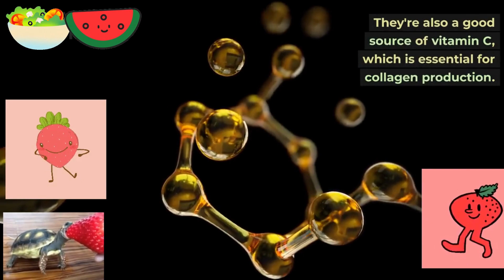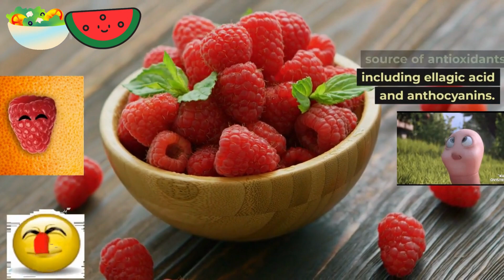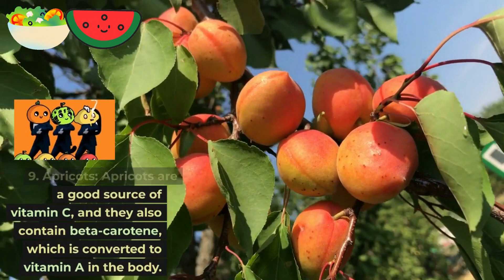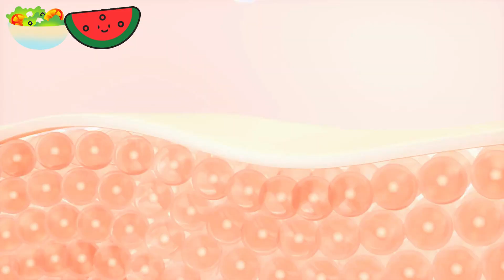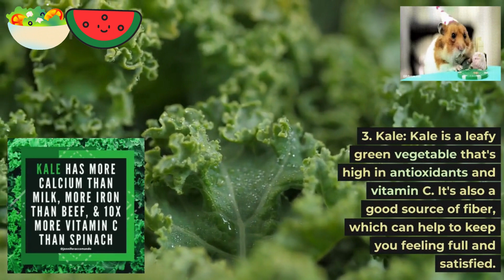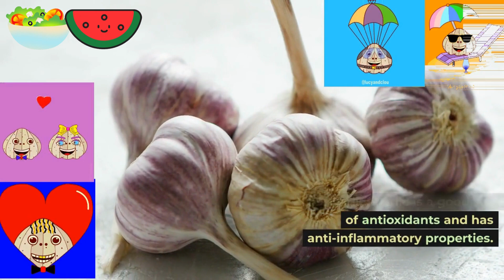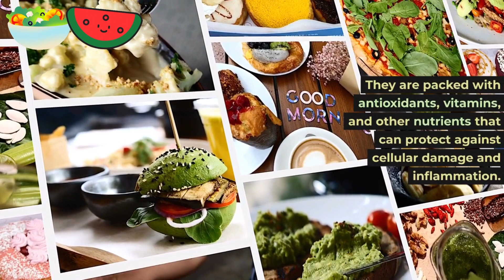ONLY EAT These Top 12 Foods To REVERSE AGING and LIVE LONGER | Anti-Aging Benefits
Are you looking for ways to look and feel younger? If so, you're in luck! There are a number of anti-aging fruits and vegetables that can help you achieve your goals.
In this video, we'll discuss 12 of the most powerful anti-aging fruits and vegetables. We'll cover their benefits, how to incorporate them into your diet, and where to find them.
So whether you're looking to reduce wrinkles, improve your skin health, or simply feel more energetic, this video is for you!
Queries Covered
14 POWERFUL Anti-Aging Fruits That Can Help Your Skin From Aging
10 FOODS To Eat After 50 | (Anti-Aging Benefits) | Fit Food
9 Anti-Aging Foods You Should Be Eating Every Day
Top 15 Foods To Eat After 50 | Live Healthy Over 50 (Anti-Aging Benefits)
MUST EAT These 10 NATURAL Foods If You Are Over 50 | Proven Effective |
Top 8 Anti-Aging Foods To Eat After 50
I ONLY EAT These (TOP 5 FRUITS) To CONQUER AGING and LIVE LONGER| TOP 5 Anti-aging FRUITS
Top 10 Foods To Eat After 50 (Anti-Aging Benefits!)
I ONLY EAT These Top 5 FOODS To CONQUER AGING & LIVE LONGER
eat TOP 5 Food & don't get old. Anti-aging Benefits.
I AM 97 YEARS OLD and Here is the Secret of Youth. Motivation. Sports. Inspiration
I EAT These TOP 5 Foods To REVERSE AGING| Start EATING These EVERY DAY!"
Christiansenfelix tips
must eat these 10 natural foods proven effective if you are over 50
must eat these 10 natural foods if you are over 50
10 natural foods must eat if age 50
10 best foods for age 50
10 natural foods if you are over 50
foods to avoid after 50
foods for senior citizens,food for over 50
healthy foods for seniors
healthy foods for elderly
best foods for old age
foods to eat after 50
anti aging foods
best anti aging foods
anti-aging foods
anti aging foods for skin
foods to look younger
anti ageing foods
foods
anti aging foods for skin care
foods that make you look younger
natural anti aging foods
anti aging foods for face
anti aging foods and drinks
anti aging foods for beautiful skin
fruits to eat
brain foods
2 power foods
foods age you
foods for youth
foods that age you
I EAT These TOP 5 Foods
ONLY EAT These TOP 5 FRUITS
top fruits
top 15 foods to eat after 50
healthy foods
food
proper nutrition
what to eat after 50 years of age
foods to eat after 50 years of age
live healthy over 50
live healthy after 50
proper diet
what to eat after 50 years old
nutrition
healthy eating
cruciferous
beets
omega 3
foods after 50 years
broccoli
healthy lifestyle
foods after the age of 50
nuts
healthy foods for the body
foods after 50 years of age
anti aging foods
healthy living
dairy products
healthy foods
healthy lifestyle
anti aging foods
anti-aging foods
anti ageing foods
foods
foods to eat
brain foods
Health
longevity
beauty
healthy lifestyle
immunity
treatment
how to cure
Proper nutrition
health
motivation
how to lose weight
diet
Health u0026 Longevity
sport
fitness
training
Jacinto Bonilla tips
bodybuilding tips
CrossFit
Johanna Quaas tips
2 power foods
foods age you
foods for youth
healthy foods
proper nutrition
food
fish
nuts
proper diet
What is good to eat
nutrients
beets
science
cruciferous
cabbage
broccoli
healthy living
facts
prunes
dairy products
omega 3
top
top foods to eat
health after 50
Fit Food
fit over 50
healthy lifestyle
things to do after 50
JJ Virgin tips
anti aging foods
anti aging
foods for anti aging
what to eat for anti aging
prevent aging foods
foods to prevent aging
top foods for anti aging
best foods for anti aging
foods to stay young
foods to stay lean
anti-aging
aging
epigenetics
longevity
dna
live longer
natural anti aging
anti aging tips
anti aging secrets
antiaging
reverse aging
how to stop aging
Welcome to our transformative video on the top 12 anti-aging fruits and vegetables that will revolutionize your approach to aging gracefully! 🍎🥦
In this comprehensive guide, we delve into the world of nutrition, unveiling 14 POWERFUL anti-aging fruits that can help your skin stay youthful and radiant. Discover the 10 FOODS to eat after 50, packed with anti-aging benefits and designed to keep you feeling fit and fantastic as you age. Our expert, Christiansen Felix, shares 9 essential anti-aging foods that you should incorporate into your daily diet to promote overall wellness and vitality.
For those over 50, we've compiled the ultimate list of the top 12 foods to eat, ensuring you live healthy and enjoy the incredible anti-aging benefits each bite offers.